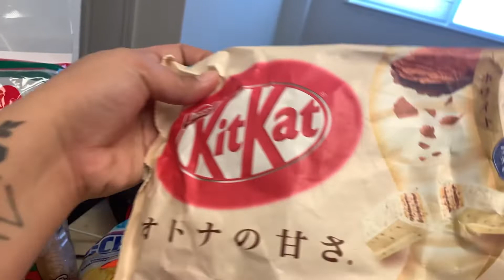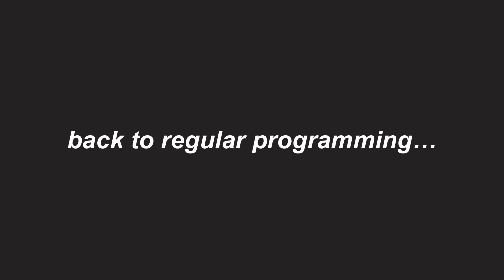LIFE UPDATE + RECOVERING SOME THINGS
hey guys! I know its been a while since I’ve posted a vlog. And I appreciate each & every one of you that have reached out to check up on me and for motivating me to post a vlog. Welllllllllll, here it is!! I truly hope you guys understand. It was definitely a stressful yet fun filled month last month. A little insight of what’s in todays vlog: update of where I’ve been(stressed😅), family time, Asian market haul + a Goodwill haul.

Make sure to turn on your post notifications to get notified everytime I post a new video🛎